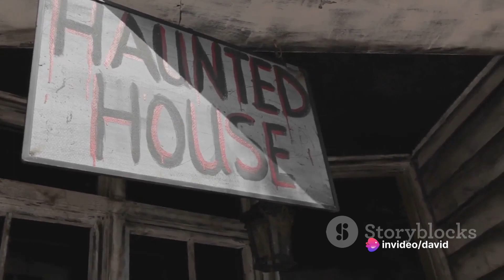"The Haunting: A Journey Through the Woods" - Exploring the Paranormal in the Wilderness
Join us on a spine-chilling adventure through the dark and mysterious woods as we embark on a journey to explore the paranormal. "The Haunting: A Journey Through the Woods" takes you deep into the heart of the wilderness, where things are not always as they seem.

Follow along as we encounter eerie sounds, unexplained phenomena, and uncharted territory that will leave you on the edge of your seat. Our team of investigators is determined to uncover the truth behind the haunting that lurks within these ancient trees.

Prepare yourself for a thrilling and unforgettable experience as we delve into the unknown and confront the supernatural forces that hide in the shadows. Are you brave enough to join us on this ghostly expedition?

Don't miss out on this hair-raising adventure that will have you questioning what lies beyond the veil of reality. It's time to face your fears and dive headfirst into the world of the paranormal.